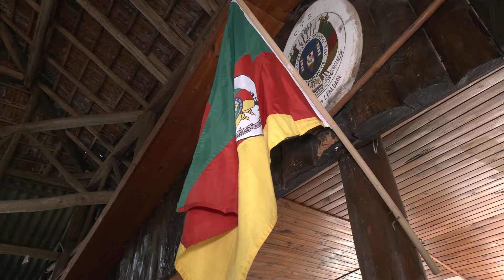Comemorações da Semana Farroupilha seguem movimentando os CTGs de Cachoeira do Sul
Entidades integram escolas nas rondas crioulas e querem garantir a juventude no tradicionalismo.